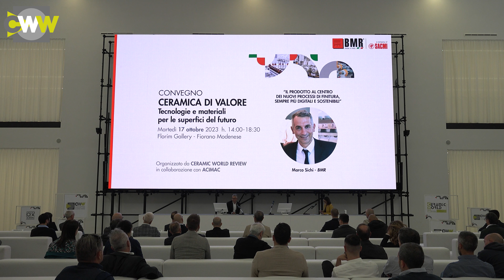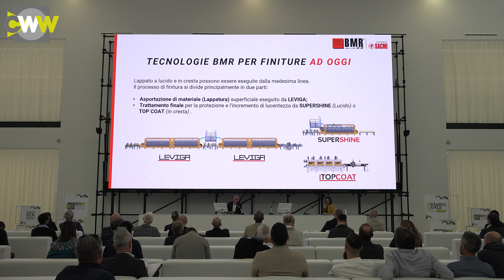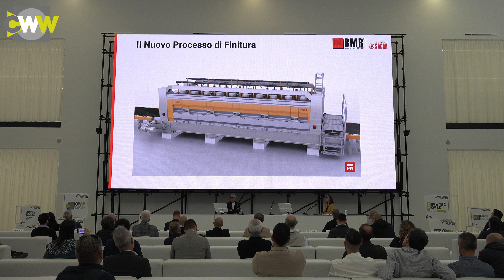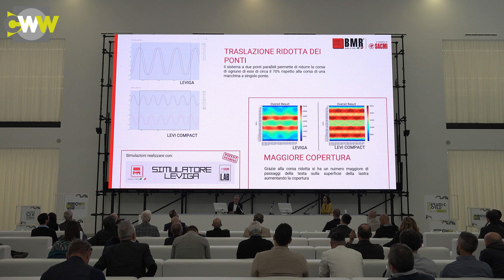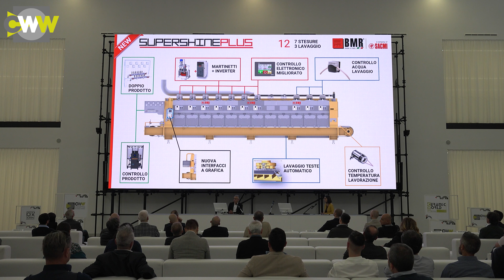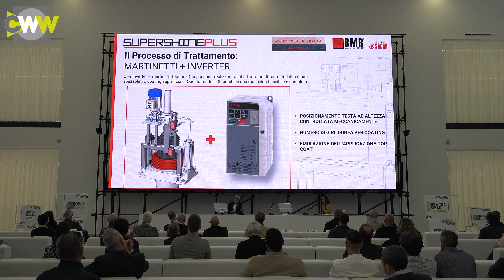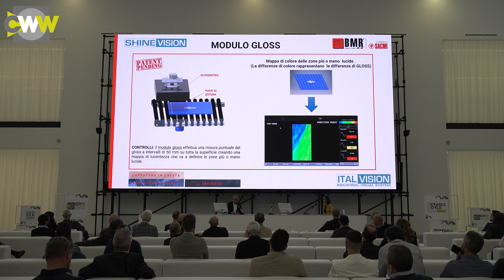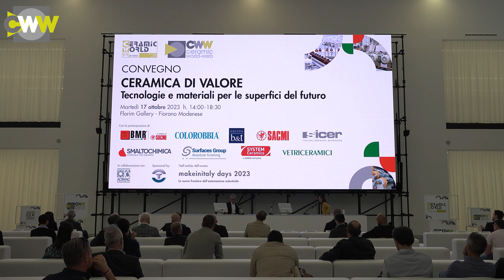INTERVENTO: BMR | CONVEGNO: Ceramica di valore 2023